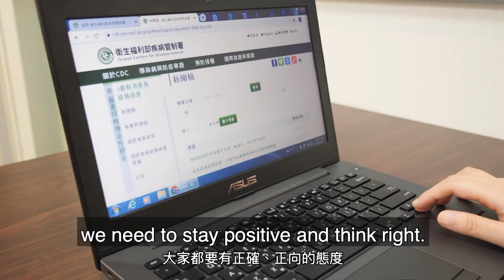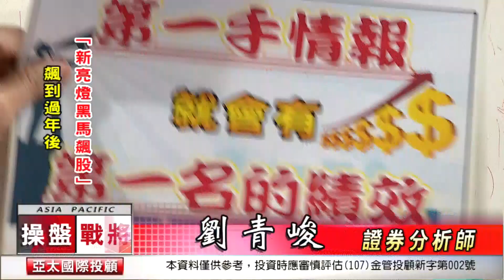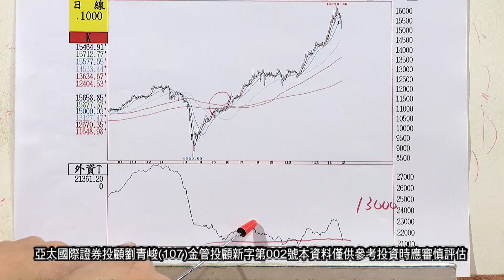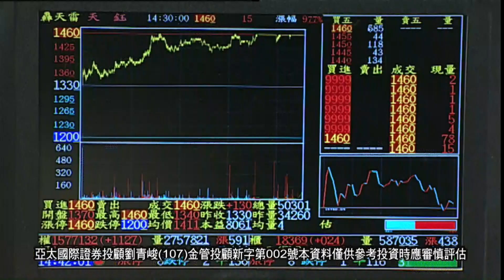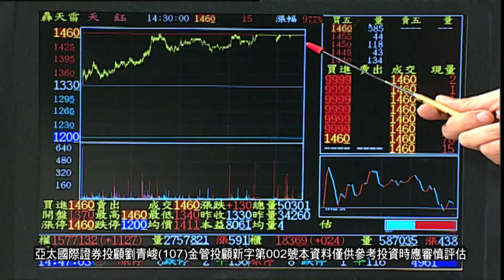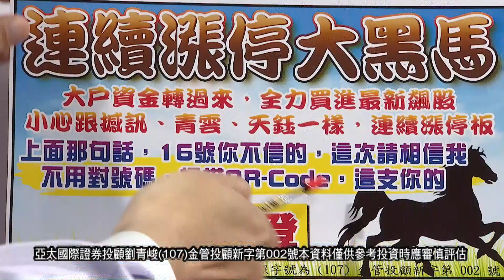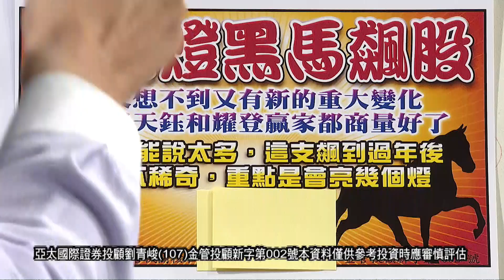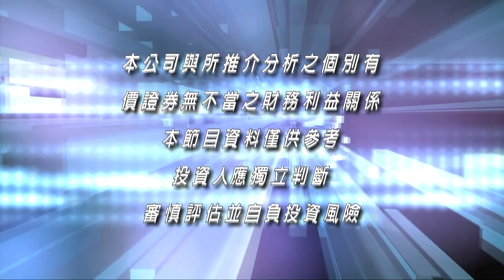20210203操盤戰將 後